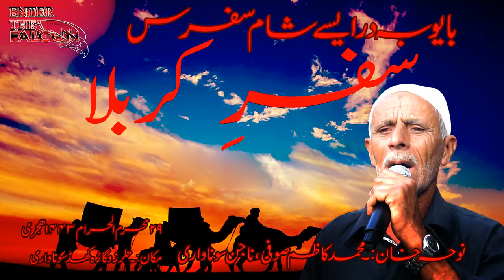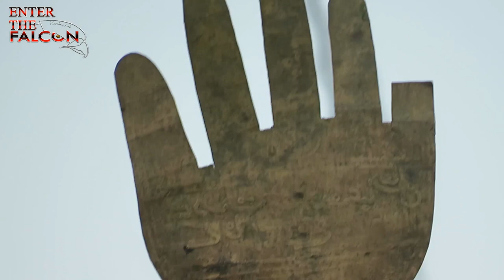Kashmiri Noha Bayoo Ba Draysai Shaam Safras Nawah Khan Mohammad Qazim Sofi Najin Sonawari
Enter The FALCON | 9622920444 | Kaashiq Ali